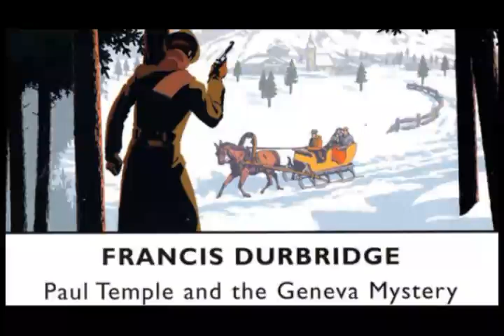Paul Temple And The Geneva Mystery 4of6 by Fancis Durbridge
A Change of Mind
Paul Temple and the Geneva Mystery Episode 4 of 6

After a curious train journey to Geneva for his investigation, the suave sleuth gets a surprise revelation...

Francis Durbridge's thriller stars Peter Coke as Paul Temple and Marjorie Westbury as Steve in another intriguing case for BBC radio's smoothest investigator and his glamorous wife.

With Patrick Barr as Maurice Lonsdale, Isabel Dean as Margaret Milbourne, Polly Murch as Julia Carrington, Noel Howlett as Walter Neider, Garard Green as Gustav, Hamlyn Benson as the Concierge, Gordon Faith as the Doctor, Nigel Graham as Danny Clayton and Simon Lack as Vince Langham.

From 1938 to 1969 the fictional crime novelist and detective Paul Temple, together with his Fleet Street journalist Steve, solved case after case in one of BBC radio's most popular series. They inhabited a sophisticated world of chilled cocktails and fast cars, where the women were chic and the men wore cravats - a world where Scotland Yard usually needed Paul's help with tricky cases.

Producer: Martin C. Webster.